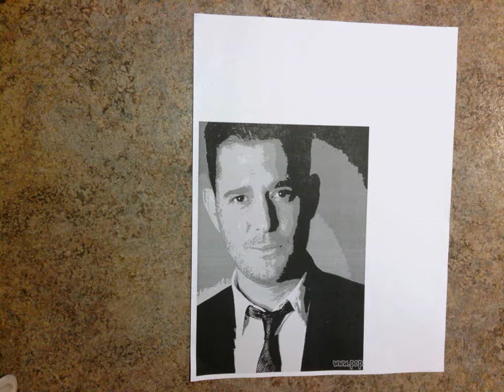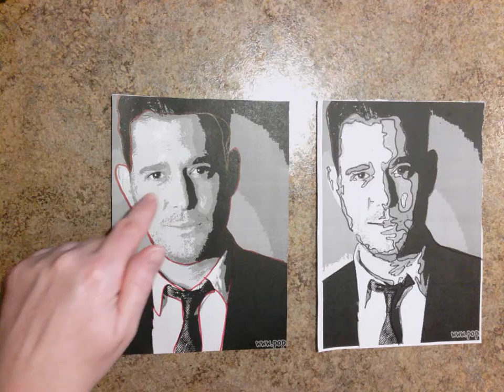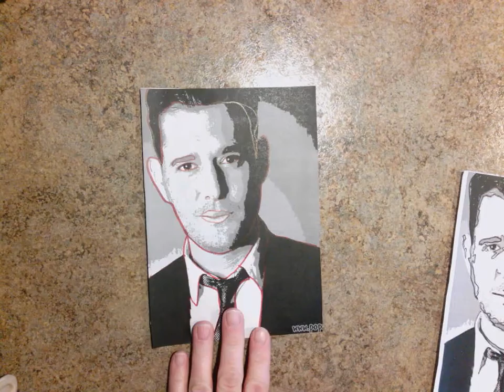pop art portraits1 with CC